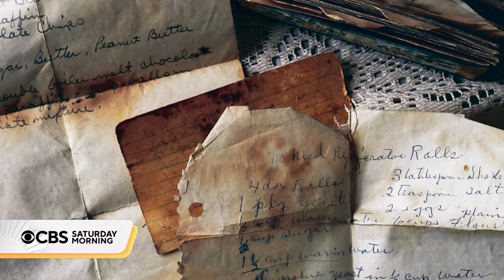Author and scholar takes readers through the mountains and kitchens of Appalachia in new book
In her latest book, author, scholar and former Kentucky poet laureate Crystal Wilkinson melds cookbook and memoir styles to lead readers through the often-forgotten contribution of Black chefs in Appalachia. Michelle Miller has more.